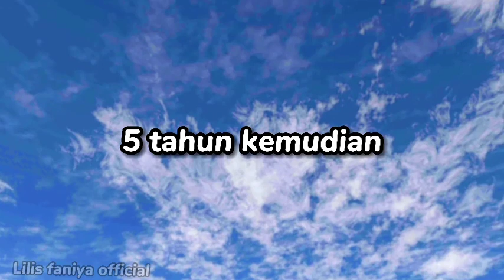Anak miskin yang ternyata anak seorang raja 👑 #3 ending || drama Sakura school simulator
halo aku kembali maaf ya aku baru aploud soalnya kemarin" itu banyak kendala😭 jadi aku nggak bisa ploud

makasih ya yang sudah menunggu selamat menonton happy enjoy 😆

makasih